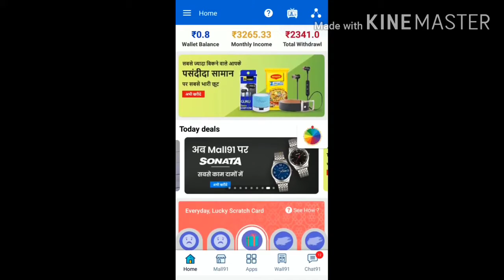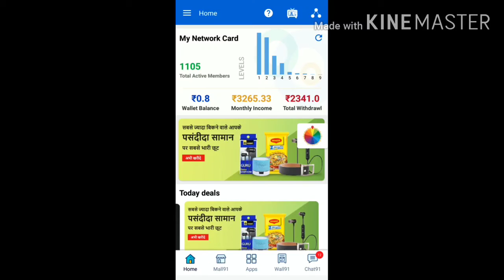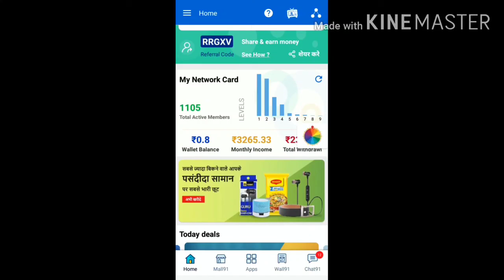Mall91 face hai ya real eski jankari duga me es video me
Code_ 1REHECT